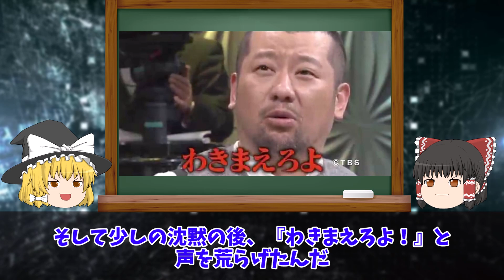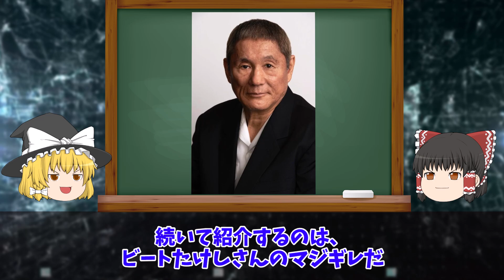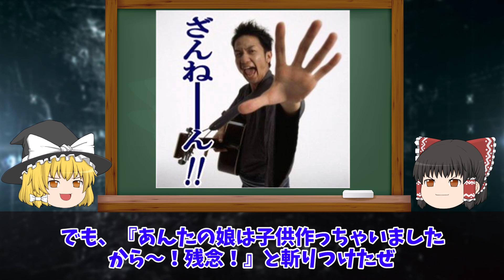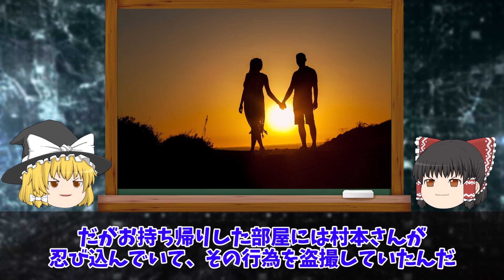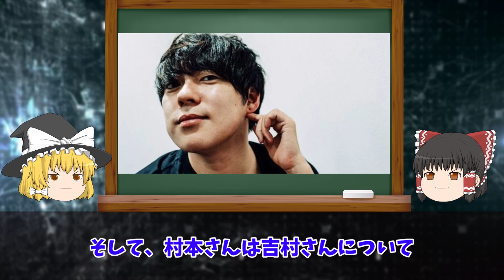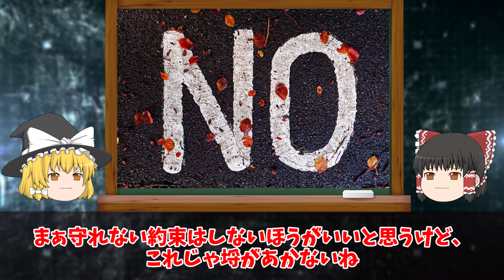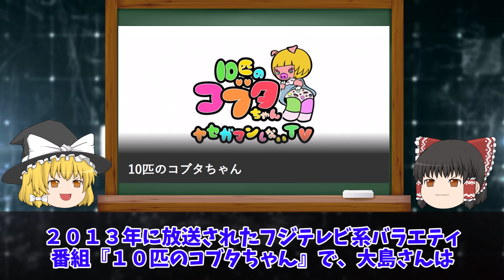【ゆっくり解説】本番中に激怒して帰る…TVでキレてしまった有名人5選をゆっくり解説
・低評価14万。クソすぎる不謹慎系YouTuberの末路4選をゆっくり解説

・多額の寄付をしたのにバッシングされた有名人5選をゆっくり解説